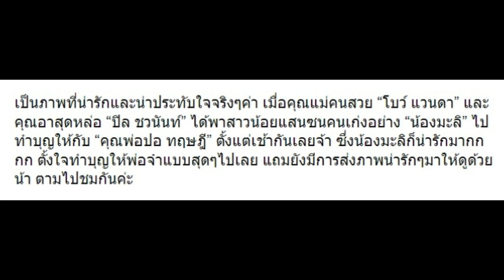“แม่โบว์-อาปิล” พา “น้องมะลิ” มาทำบุญให้ “พ่อปอ” ในวันอาทิตย์!